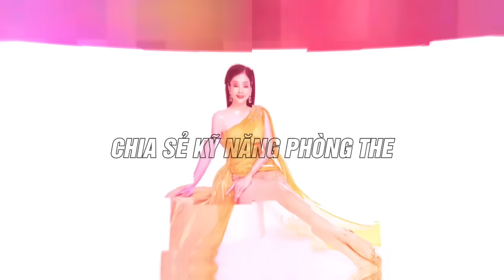"C.ậu nhỏ" dài 18cm, Q.Hệ như thế nào cho Vợ s.ung S.ướng? | Thanh Hương Official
🤘Kết nối với Chuyên gia Thanh Hương để được tư vấn miễn phí về sức khỏe sinh lý:
- Nam giới muốn cải thiện tình trạng xuất tinh sớm, yếu sinh lý, rối loạn cương dương, tinh trùng yếu...
- Các chị em muốn cải thiện tình trạng suy giảm ham muốn, khô hạn và sở hữu bí quyết chăm sóc "cô bé" toàn diện: sạch - thơm - hồng - khít
(add Zalo để được tư vấn NHANH NHẤT)
🌐 Fanpage: Thanh Hương Official
🌐 Shopee - Gian hàng chính hãng:
Thanh Hương Official - Đặt mua sản phẩm và nhận nhiều ưu đãi
Trân trọng! Video mang tính chất giáo dục giới tính
© Bản quyền thuộc về Thanh Hương Official
© Copyright by Thanh Hương Official ☞ Do not Reup